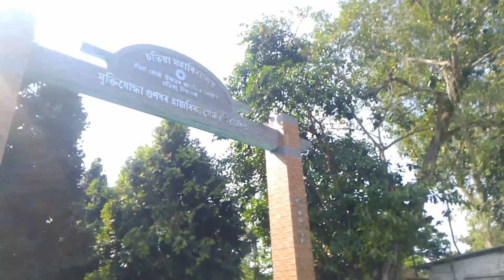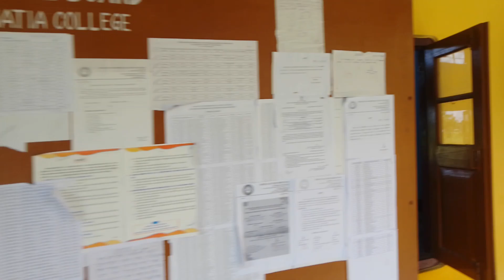exam ke sat kiya howa 😲 || sesonel exam \ pm boy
# vlog shoot
# blog shot